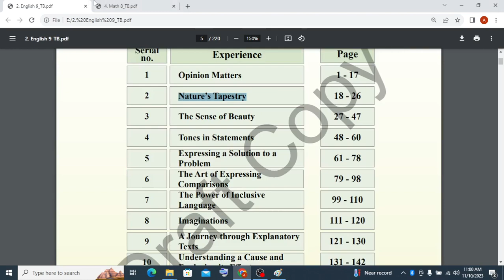class 8 math new book 2024 Review | ৮ম শ্রেণি নতুন বই গণিত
In this video i'm going to show you class 8 math new book 2024. You'll be benefited a lot if you see the index of ৮ম শ্রেণি নতুন বই গণিত.

Mathematics is essential for developing critical thinking and problem-solving skills, providing a universal language to describe and analyze patterns in the world. It serves as the foundation for numerous scientific, technological, and economic advancements, playing a crucial role in shaping our understanding of the natural and social phenomena.